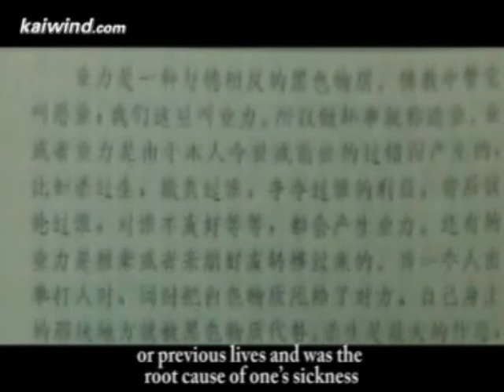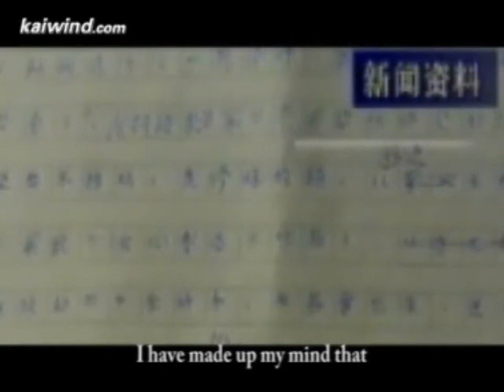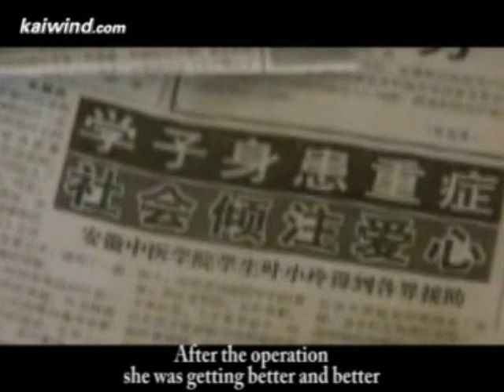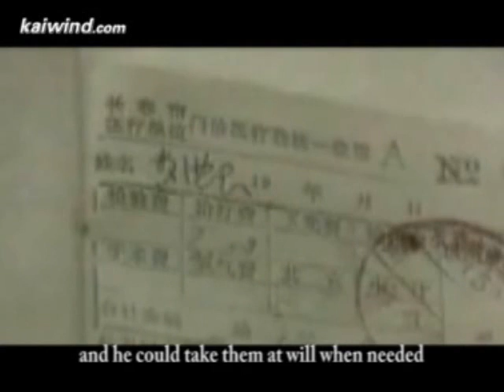The Cult Falun Gong 02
In 1992, a cultic organization came into being and spread quickly across China. It upheld the banner of Truthfulness, Compassion and Tolerance, and attracted for a time millions of followers in the name of keeping fit. This cult was called Falun Gong, and its founder named Li Hongzhi. .